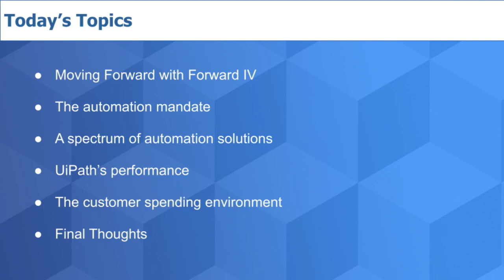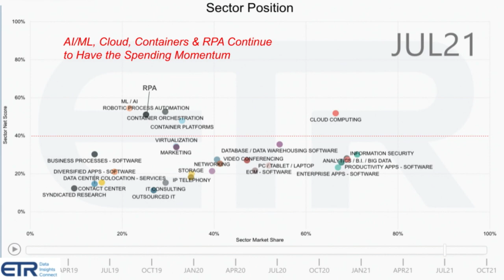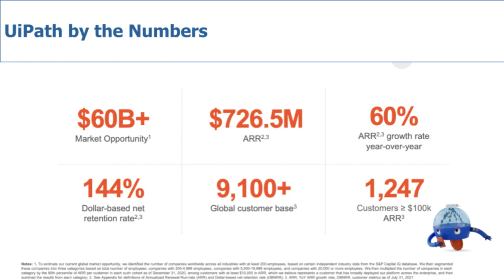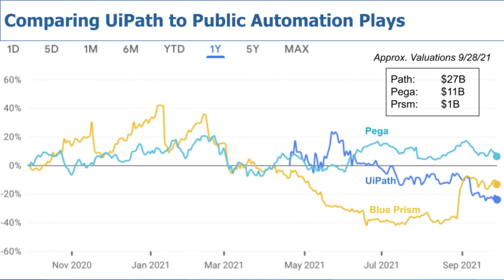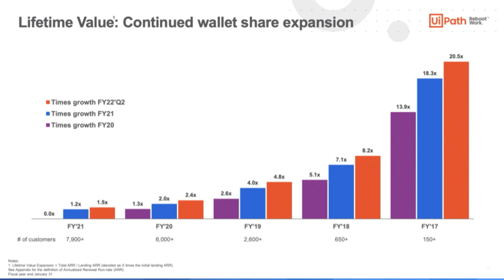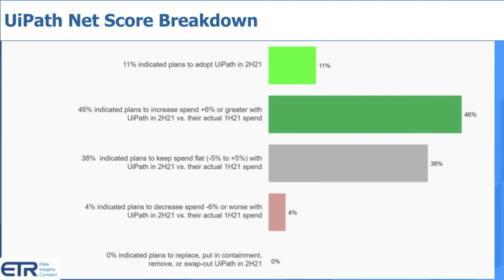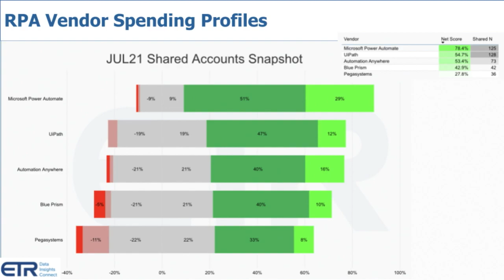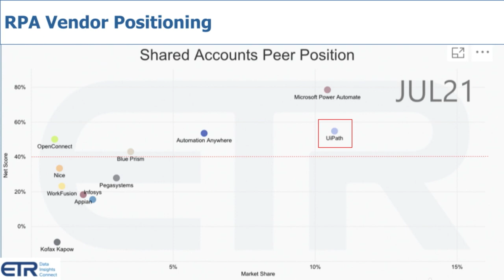Breaking Analysis: UiPath Fast Forward to Enterprise Automation | UiPath FORWARD IV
UiPath has always been an unconventional company. It started with humble beginnings as essentially a software development shop. It then caught lightning in a bottle with its computer vision technology and simplification mantra…creating easy to deploy software robots for bespoke departments to automate mundane tasks. The story is well known…the company grew rapidly and was able to go public earlier this year. Consistent with its out of the ordinary approach, while other firms are shutting down travel and physical events, UiPath is moving ahead with Forward IV, its annual user conference next week…with a live audience at the Bellagio in Las Vegas. It’s also “Fast Forwarding” as a company, determined to lead the charge beyond RPA point tools and execute on a more all-encompassing enterprise automation agenda.